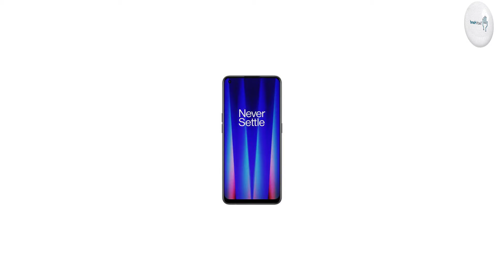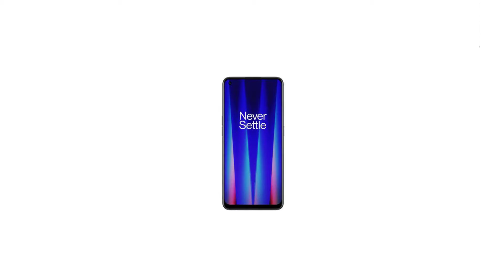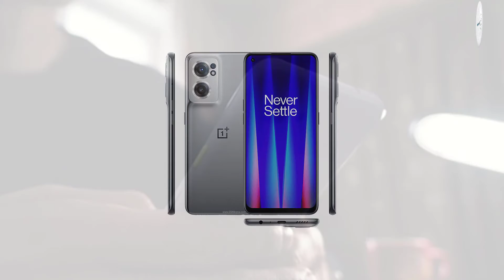OnePlus Nord CE 2 5G Official Look, Design, Camera, Specifications, Features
OnePlus Nord CE 2 5G has been officially announced on Feb. 17, 2022.

The smartphone comes with a 6.43 inches AMOLED display with MediaTek MT6877 Dimensity 900 5G processor. The display is protected by Corning Gorilla Glass 5.
The device is fueled with a 4500 mAh battery + Fast charging 65W + Reverse charging.

It features a triple-camera setup: On the rear side, there is 64 MP (wide) + 8 MP (ultrawide) + 2 MP (macro) while on the front, there is a 16 MP (wide) camera.

The sensors include Fingerprint (under display, optical), accelerometer, gyro, proximity, and compass. It features Bluetooth 5.2, GPS with A-GPS, GLONASS, GALILEO, BDS, QZSS, and NFC. OnePlus Nord CE 2 runs on Android 11 + OxygenOS 11 operating system.

The device is packed with 6 GB and 8 GB RAM with 128 GB internal storage. You can increase the storage with help of microSDXC (dedicated slot). The smartphone also supports Dual SIM (Nano-SIM, dual stand-by).

"Tech Hand"